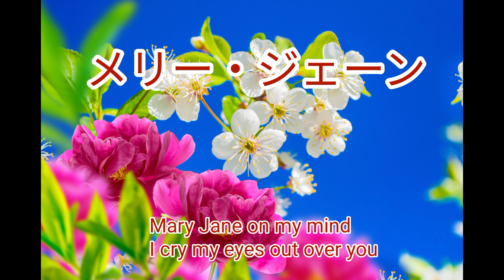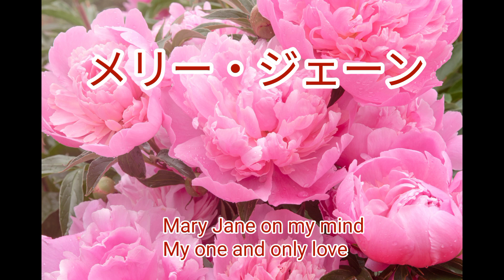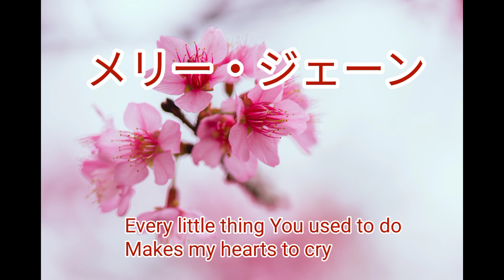メリー・ジェーン/高音質/つのだひろ/Coverタカミツ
チャンネル友の皆様(*´ω｀*)
何時もお世話に成っておりますm(_ _)m

今回の歌はつのだ☆ひろさんの名曲(^○^)
『メリー・ジェーン』を歌って見ました（●＾o＾●）

この曲はパブ・スナックでラストソングで良く歌われてました٩(♡ε♡ )۶

チャンネル友さん(^○^)
の中でラストソングで歌った方🎵
イチャイチャ💖ラブラブ💖で踊った方も居ると思います😁😁😁

チークタイムでイチャイチャ💖ラブラブ💖カップル💑💖の方が熱く踊ってたのを指を加えて良く見てました🥺🥺🥺

何時も1人寂しく『メリー・ジェーン』を歌ってる店のマスターの歌を聴きながらラストビール🍺を飲んでたの思い出します🤭🤭🤭

つのだひろさんの『メリー・ジェーン』は名曲となり今でも若い方に歌い継がれてます٩(♡ε♡ )۶

拙い歌となりましたけど宜しければ最後まで聴いて頂ければ嬉しいです(*´ω｀*)

『メリー・ジェーン』

歌手 つのだひろ

作詞 Christopher Lyn
作曲 つのだひろ

Cover タカミツ